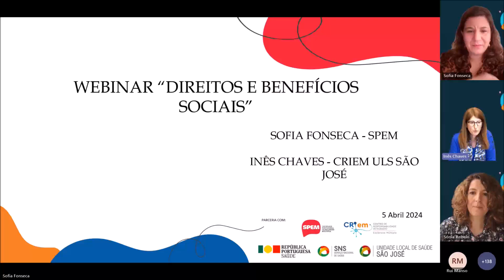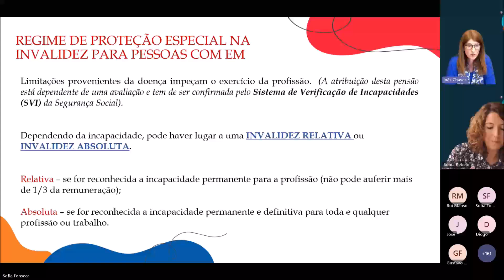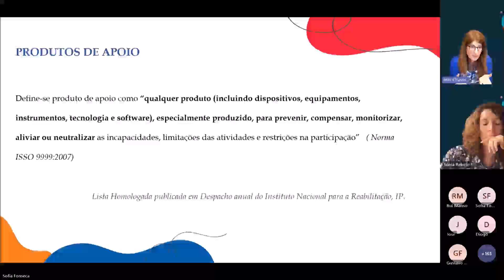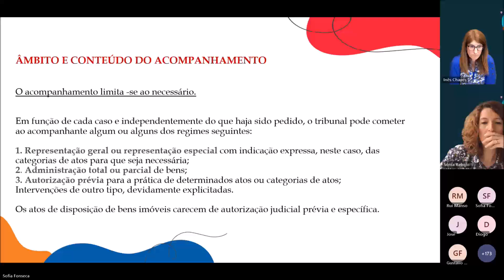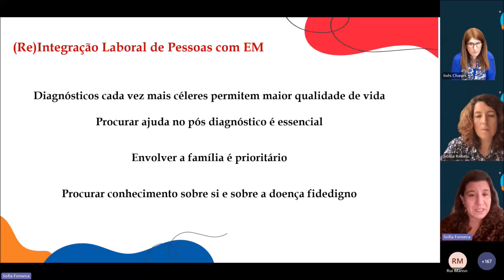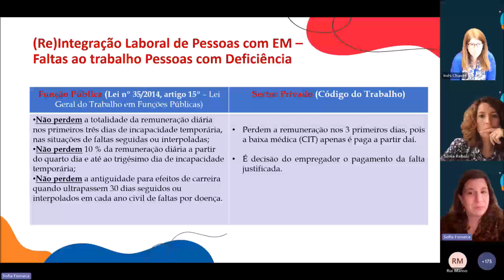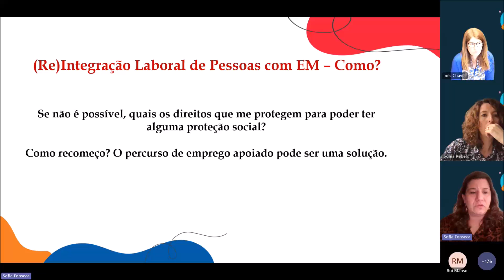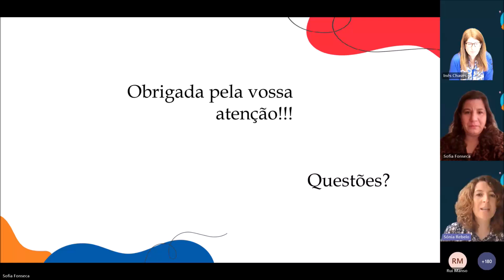Webinar SPEM e CRI EM - Direitos e Benefícios Sociais 05.04.2024 - Academia da Pessoa com EM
Se não teve oportunidade de participar, assista agora à gravação!